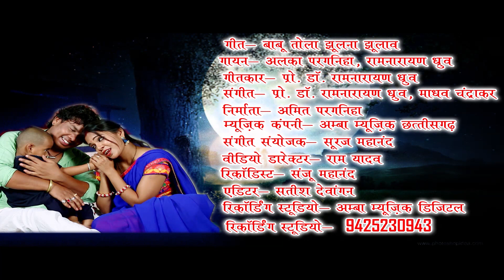छत्तीसगढ़ी लोरी गीत - बाबू तोला झुलिया झुलाय - अलका परगनिहा - रामनारायण ध्रुव - CG LORI SONG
*  SONG  -     बाबू तोला झुलिया झुलाय   -  CG LORI SONG  -
      *  SINGER  -   अलका परगनिहा  ,  डॉ. प्रो.रामनारायण ध्रुव
      * WRITER    -    डॉ. प्रो.रामनारायण ध्रुव
* MUSIC ARRANGEMENT  -   सूरज महानंद
  *   VIDEO DIRECTOR   -    राम यादव
RECORDING STUDIO  -   अम्बा म्यूजिक डिजिटल रिकॉर्डिंग स्टूडियो -    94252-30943 ||
- CG LORI SONG ALKA CHANDRAKAR  ,  ALKA CHANDRAKAR CG SONG ,
-  RAMNARAYAN DHRUVE   ,